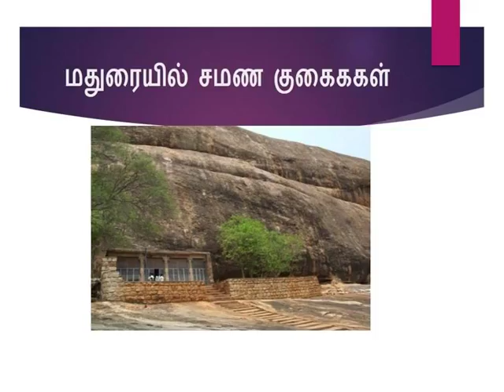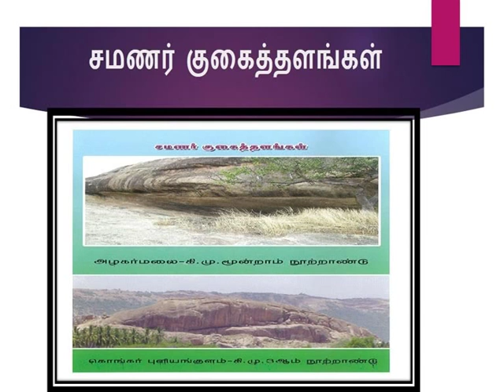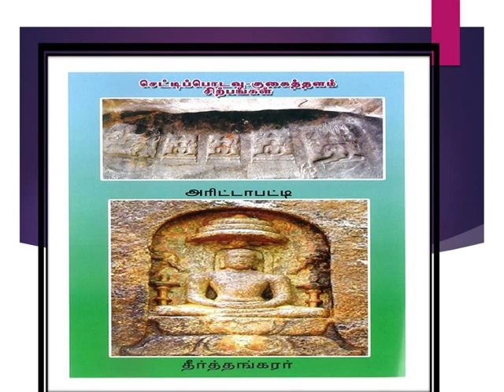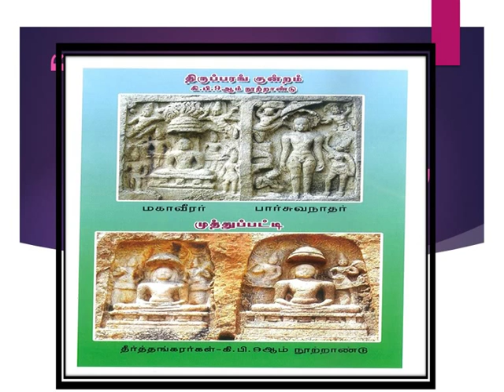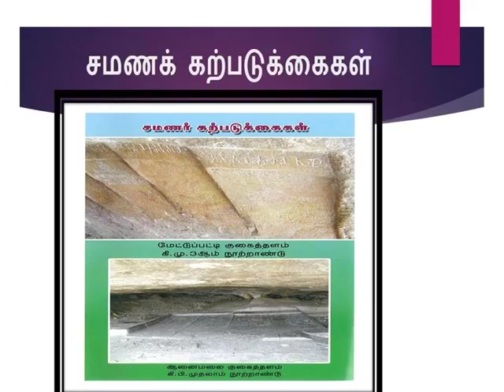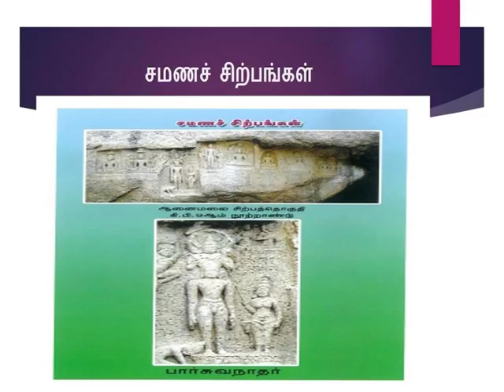தமிழ்நாட்டில் சமண சமயம் :JAINISM IN TAMILNADU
தமிழ்நாட்டில் சமண சமயம்l  தமிழுக்கு ஆற்றிய பணிகளும் நம் மக்கள் கல்வி அறிவு பெற அவர்கள் அமைத்த பள்ளிகளும் நினைவுச் சின்னங்களும் பற்றிய நந்திவர்மனின் உரை